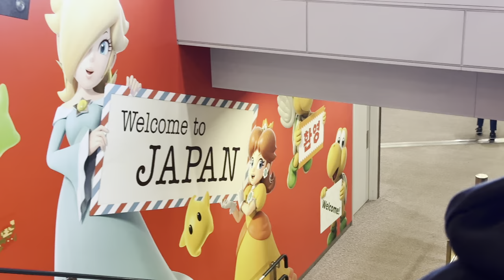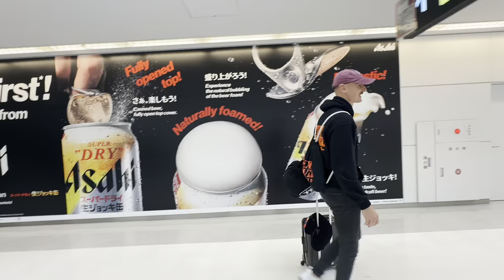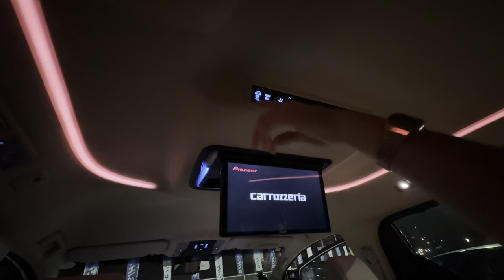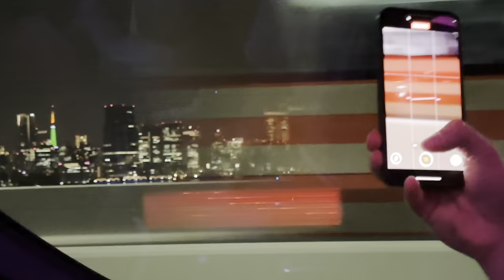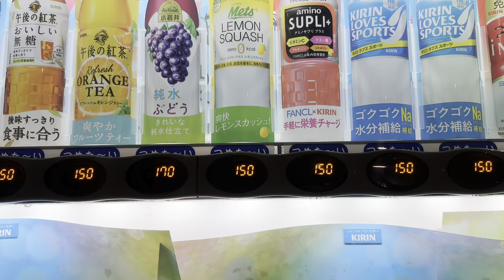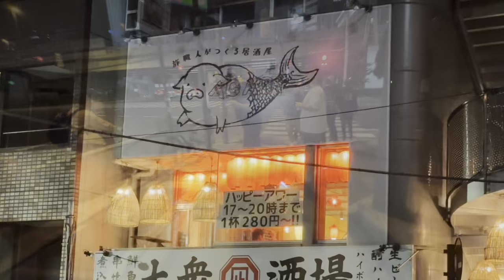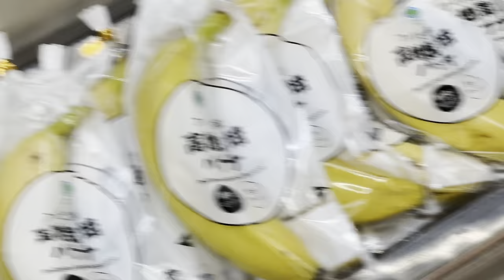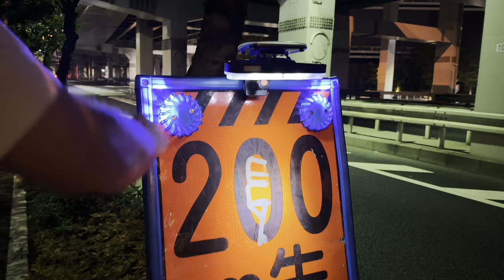Wieczorne aktywności japońskie | Drift Delegation EP.1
Zapraszamy do zamawiania koszulek na naszych socjal mediach